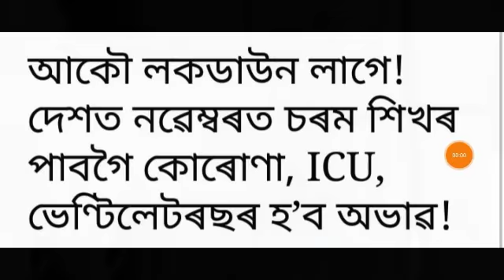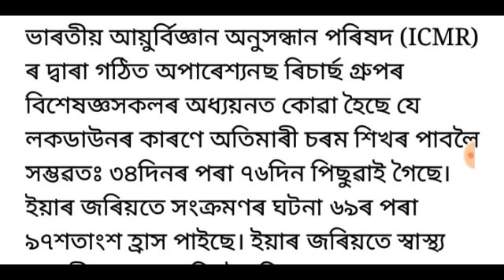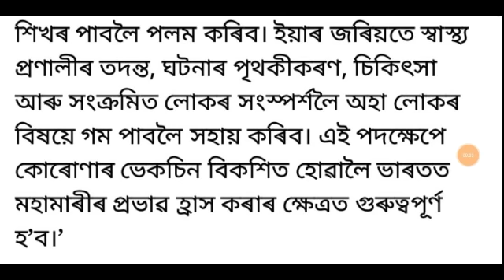দেশত পুনৰ কঠোৰভাৱে লক ডাউন বলবৎ হব লাগে!